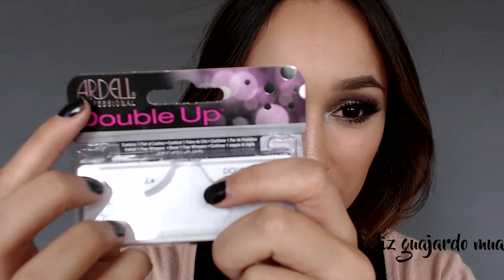Oil Spit Look Inspo de Kristal Clear Makeup | Full Face | Liz Guajardo MUA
Quise recrear un look de Krystal Clear Makeup, el cual no me salió tan padre como a ella, pero lo dejamos en que me inspire en su makeup.

Es un tipo de smokey eyes pero con el efecto del aceite cuando se cae en el pavimento, ya saben, cuando se ve de colores, muy en mi imaginación si me salió hahaha. Espero que lo disfruten...

- Special thanks - 🙏

- Productos utilizados - 🤓
Eyeshadow Primer: Palladio eyeshadow primer

Lips: Kejel jabibe delineador de labios on Carne e Híbrido on Beso francés